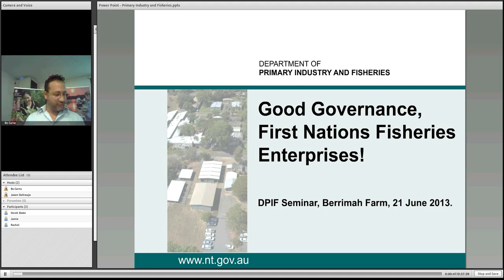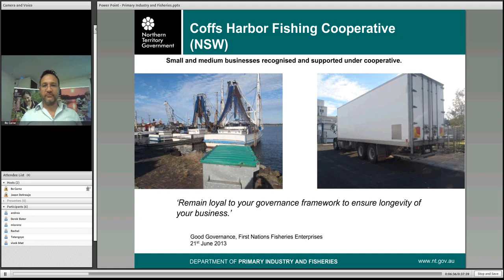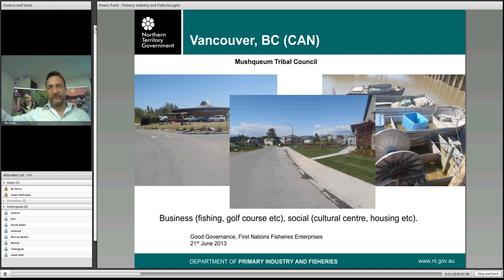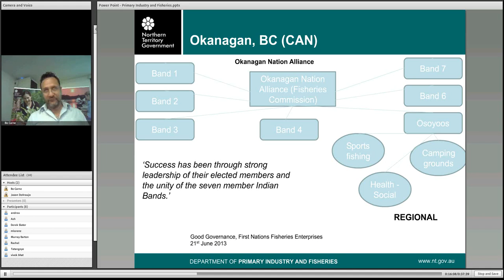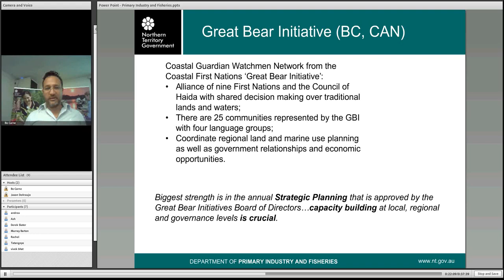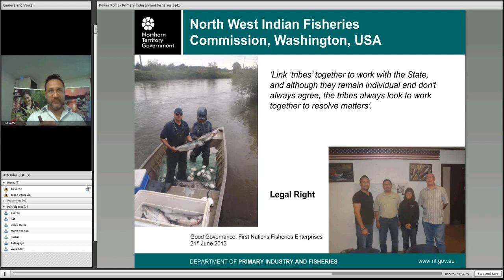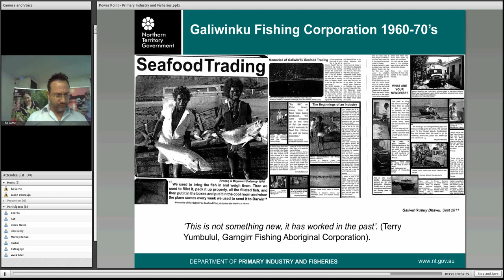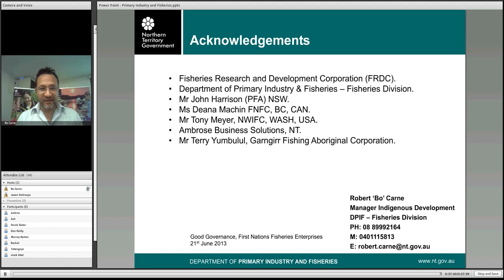First Nation Fisheries Enterprises - A good governance model (June 2013)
Part of the Knowledge Seminar Series by the Department of Primary Industry and Fisheries in the Northern Territory. This seminar is by Robert 'Bo' Carne, Manager of Indigenous Development, Fisheries.

Knowledge Seminars provide an opportunity for industry groups and the public to learn about the diverse research and development activities that are conducted by the department.

Bo travelled to northern NSW, Canada and the USA funded by the Fisheries Research and Development Corporation under an Indigenous Development Scholarship. The purpose of this travel was to investigate good governance structures for Indigenous groups involved in various commercial fishing enterprises. During this travel Bo was also able to see what good governance can achieve in First Nations involvement in fisheries management and economic development.

A good governance model will allow individual ‘autonomy’ whilst providing alliances for a common and stronger voice with government policy /decision makers.